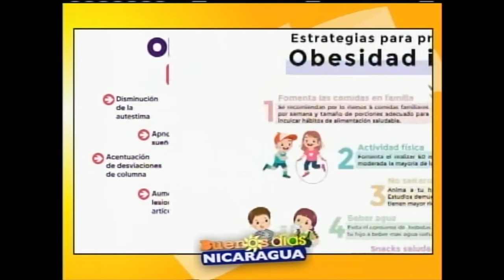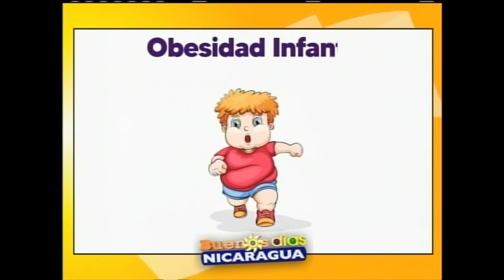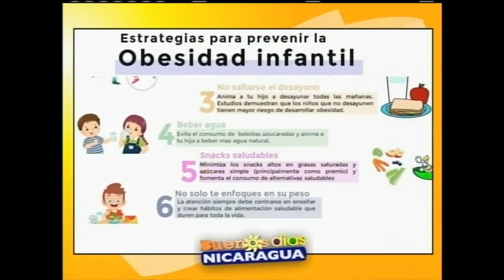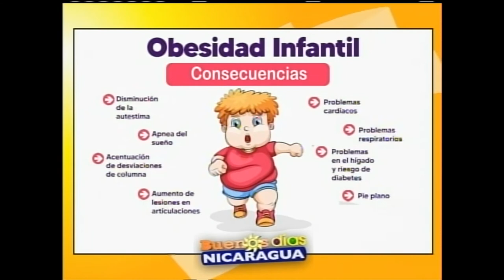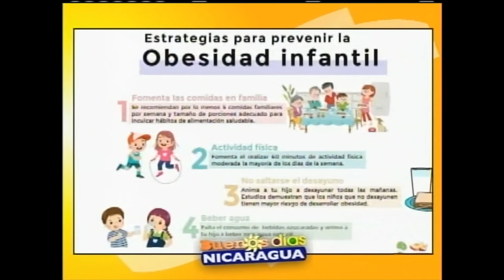OBESIDAD INFANTIL, UN PROBLEMA HACIA EL FUTURO